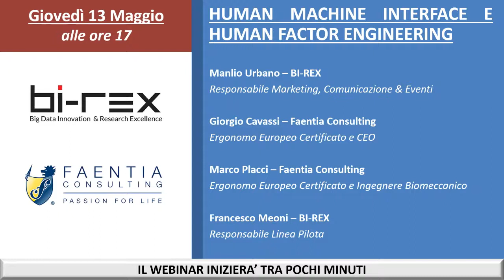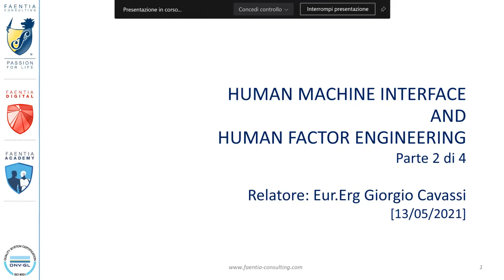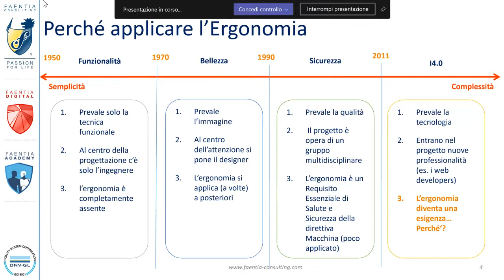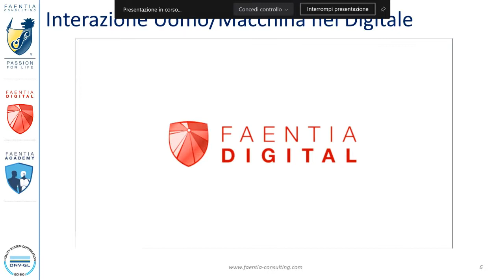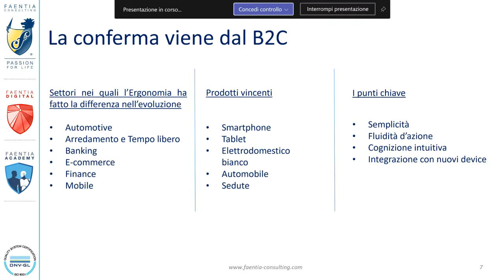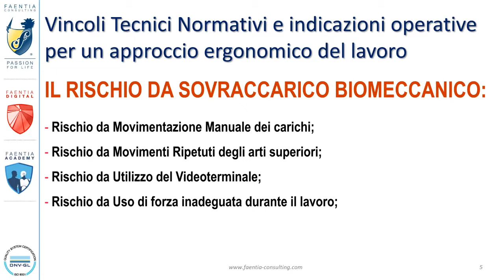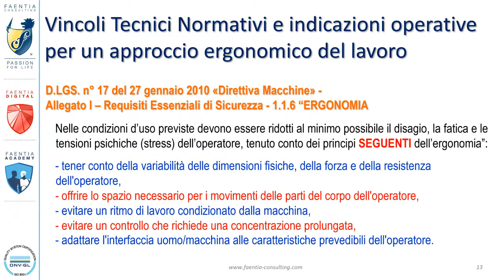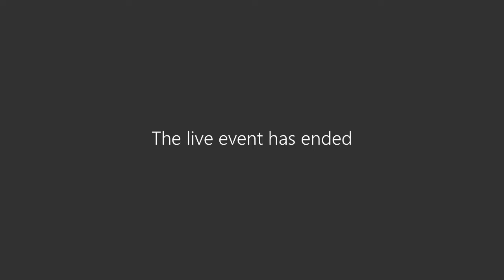Webinar: "Human machine interface e human factor engineering"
Il webinar n.32 di BI-REX, organizzato in collaborazione con Faentia Group, ha l’obiettivo di dipingere una panoramica generale del mondo digitale nell’ambiente industriale, prerogativa sempre più indispensabile per un business di successo nell’era dell’Industria 4.0, e di illustrare le dinamiche di Ergonomia e Human Factor Engineering.